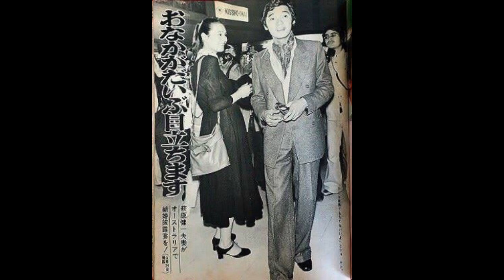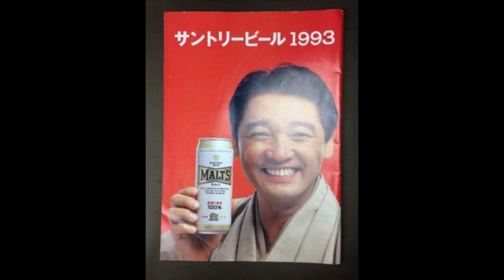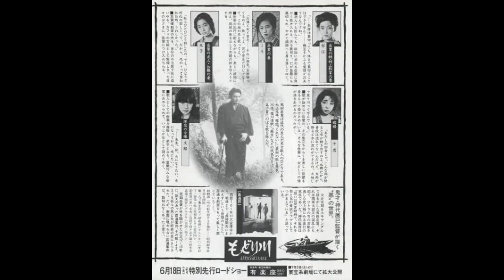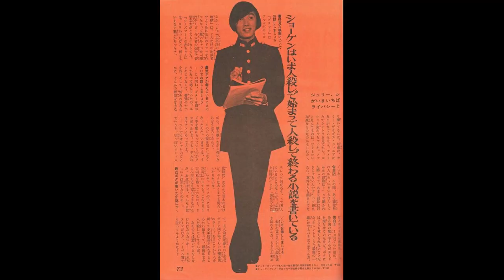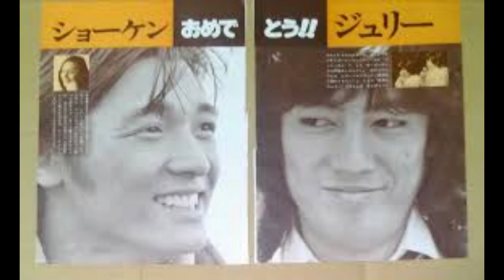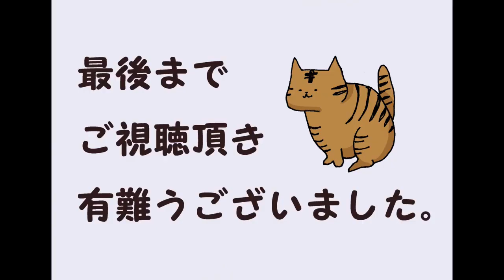昭和スター 萩原健一（ショーケン）⑤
本名　　萩原 敬三（はぎわら けいぞう）
生年月日　　1950年7月26日（68歳没）
出生地　　埼玉県北足立郡与野町（現・同県さいたま市中央区）
職業　　俳優、歌手
ジャンル　　映画、テレビドラマ
活動期間　　1966年～2019年
配偶者　　小泉一十三（1975年～1978年）
　　　　　いしだあゆみ（1980年～1984年）
　　　　　島田由紀（1996年～2006年）
　　　　　冨田リカ（2011年～2019年）